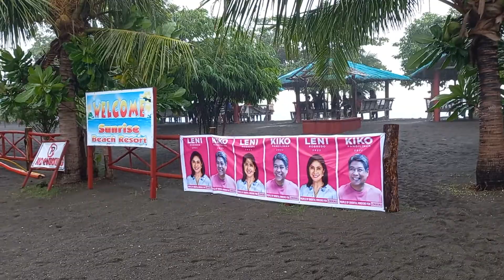Sarisari Store update,.Happy Friday everyone,